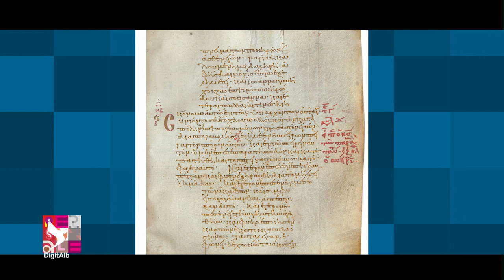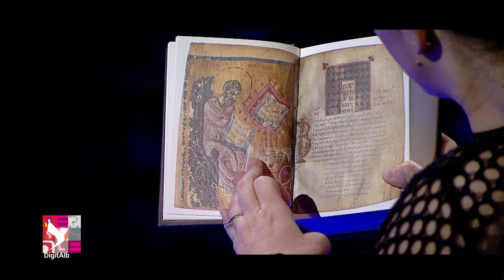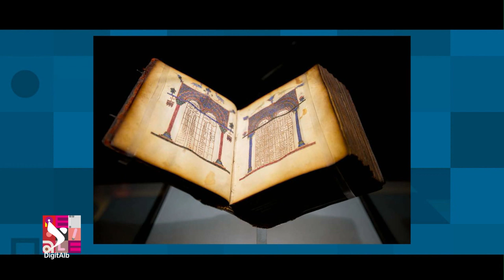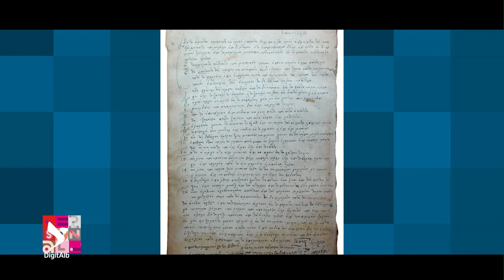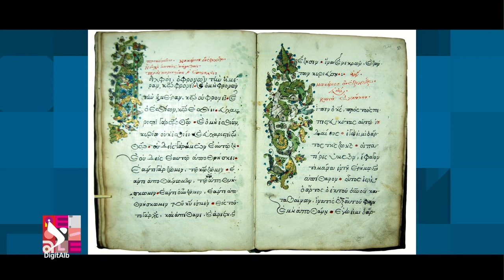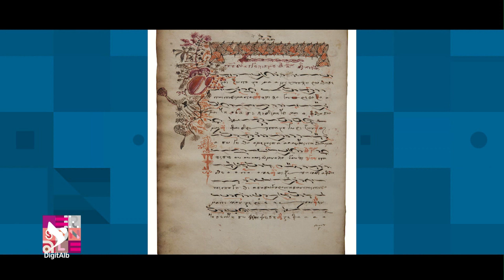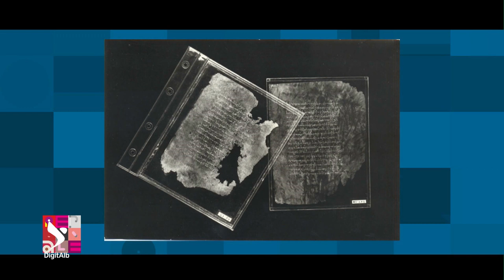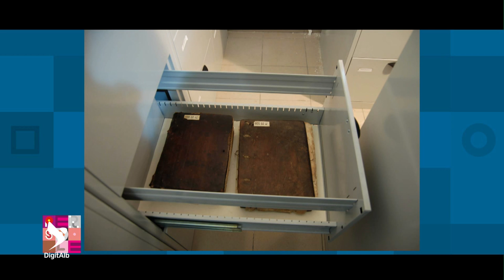Personale - Sezoni 2 | Episodi 48 - Andi Rëmbeci